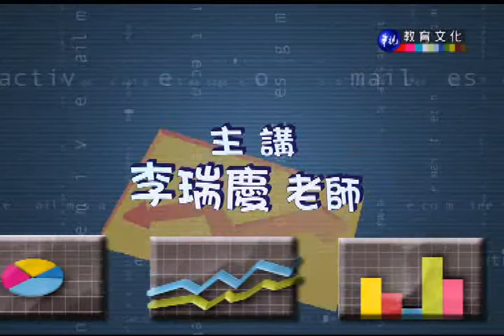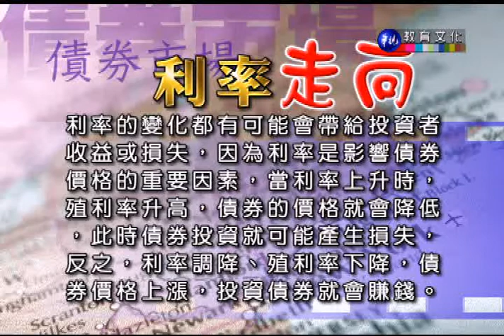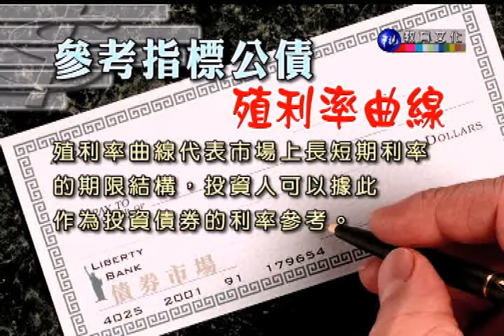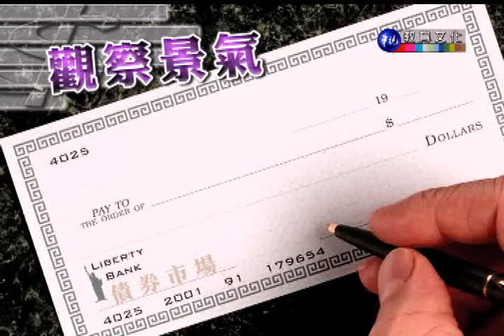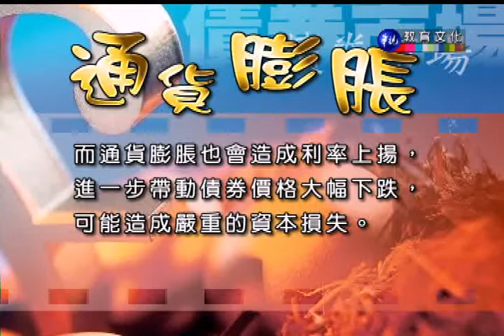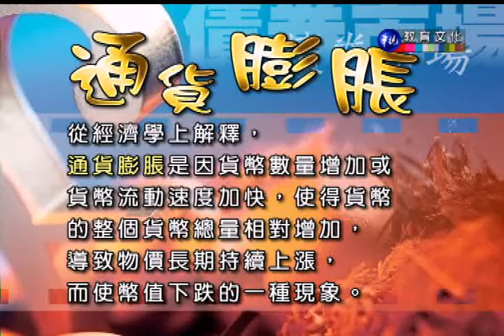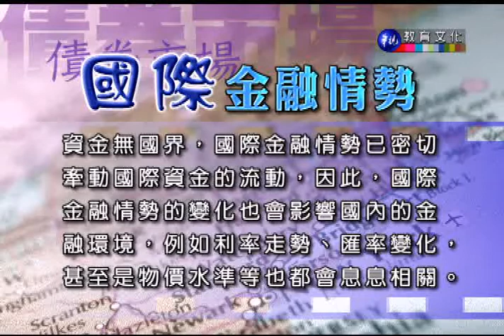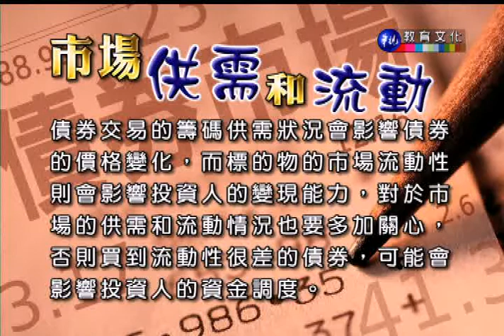債券市場（商專）_第13講